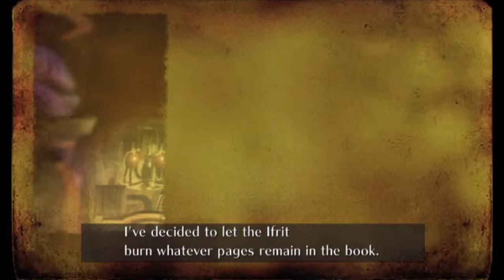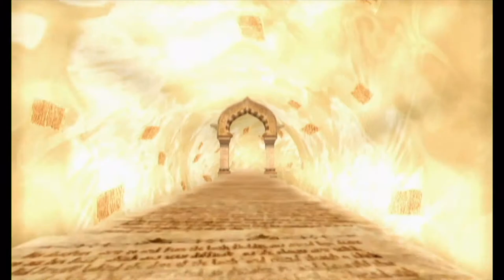Blue Plays: Sonic & The Secret Rings [Blind] Episode 7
Well, I'm confused by this progression of events.